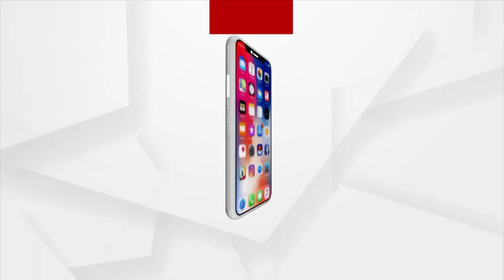ଧବଳେଶ୍ଵର ଘାଟକୁ ପୁଣି ଫେରିପାରେ ଡଙ୍ଗା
ଝୁଲାସେତୁରେ ୧୪୪ ଧାରା ପରେ ଦର୍ଶନରୁ ବଞ୍ଚିତ ଶ୍ରଦ୍ଧାଳୁ। ଧବଳେଶ୍ଵରଙ୍କୁ ଶ୍ରଦ୍ଧାଳୁ କେମିତି ଦର୍ଶନ କରିବେ ସବୁ ଦିଗକୁ ନେଇ ତର୍ଜମା ଚାଲିଥିବା କହିଲେ ଆଠଗଡ଼ ଉପଜିଲ୍ଲାପାଳ. ।